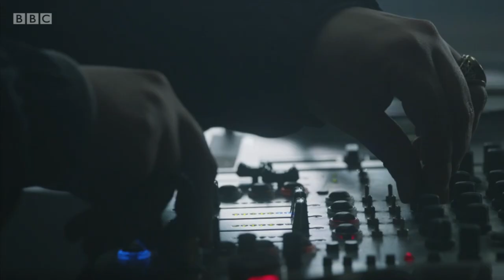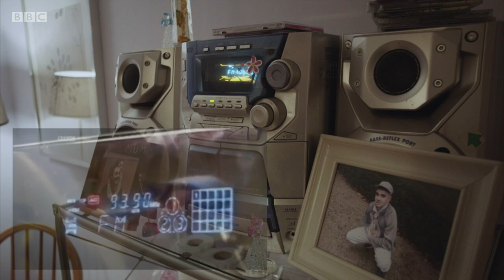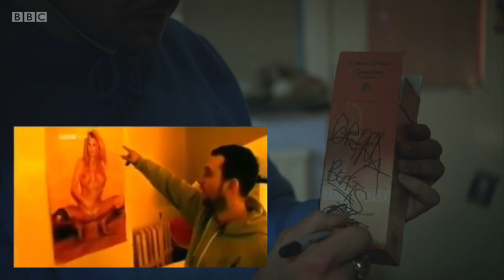The Real Kurupt FM - Tower Block Dreams Vs People Just Do Nothing Pirate Radio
NOTE: Screenshots have been used in the context of a review. For entertainment and educational purposes only.